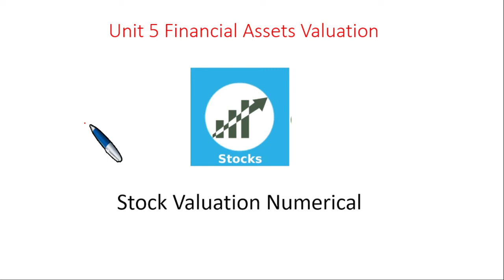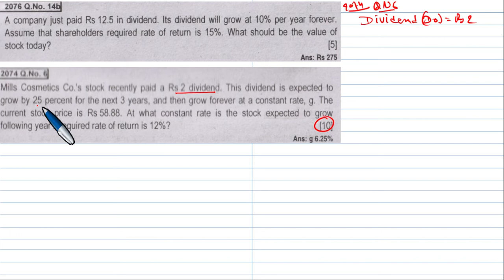Unit 5: Financial Assets Valuation BBS 2nd years, TU, Common Stock Question Bank Nu, Lecture 13